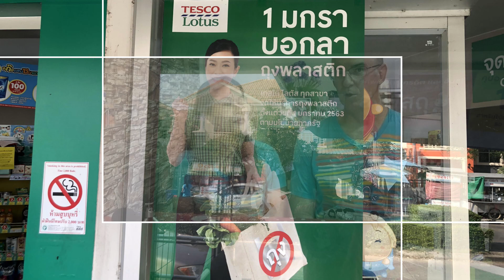Christmas in Thailand Chat & Sharing Plans for 2020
It seems that every year comes & goes quicker than the last.  We can only hope that each of us takes the time to share as much love as we have to give along the way.

Merry Christmas, happy holidays and have a safe New Year.

Take care
Brad & Ta